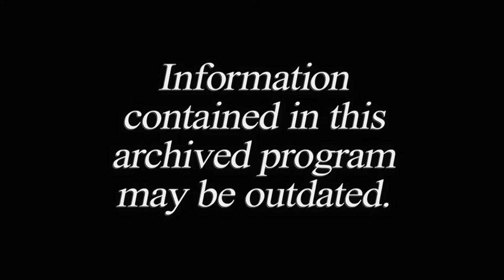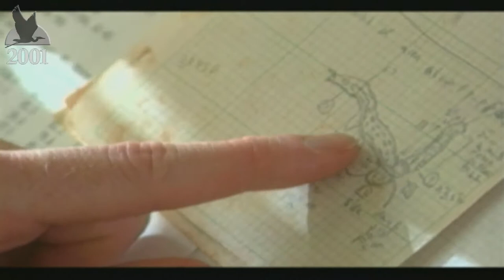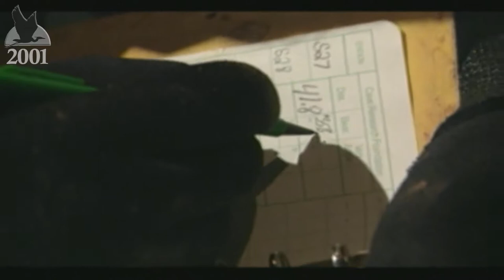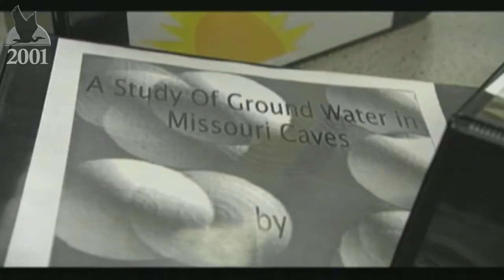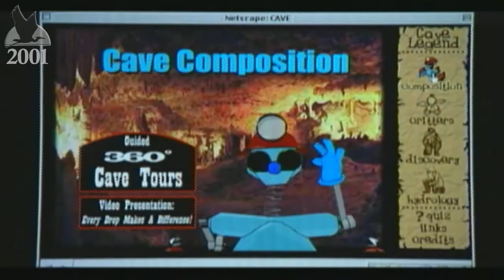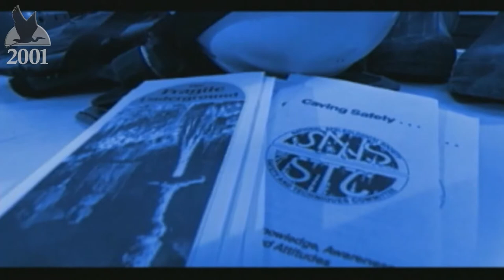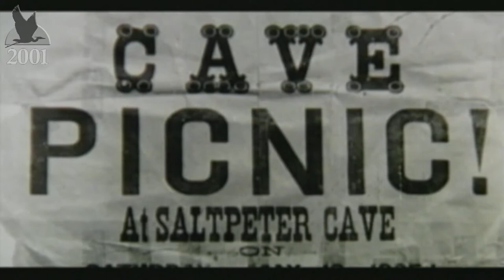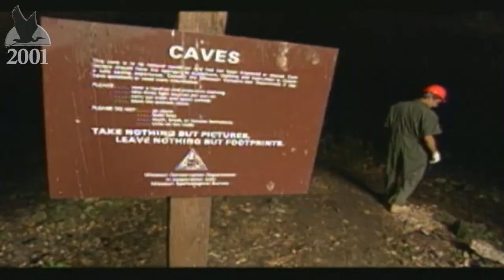Just Kiddin’ Around Archives: “Caves” (2001)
Just Kiddin’ Around was a special presentation of the Missouri Outdoors TV show.
Designed for kids of all ages, 11 episodes of JKA were produced and aired from 1997 through 2007.
The 30-minute program was produced by Missouri Department of Conservation.

NOTE: Information contained in this program may be outdated.